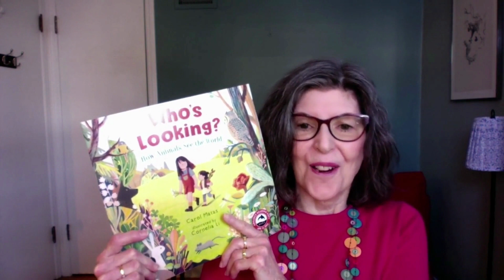Carol Matas introduces Who's Looking? How Animals See the World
Author Carol Matas introduces her new book WHO'S LOOKING? HOW ANIMALS SEE THE WORLD. Available April 12th, 2022!

In this nonfiction picture book, a young girl and her baby sister's outdoor adventure (hiking through the forest, picnicking in the grass and swimming in the ocean) is overseen by the local fauna. The way those animals view the girls is very different from how the girls see each other. Goats see far and wide in a panorama, whales don't see color the way humans do and a high-soaring eagle's sharp vision can clearly see a tiny mouse far below. Through clever illustrations and scientific prose, we are reminded that while we may see things differently, we all share this life together on planet Earth.